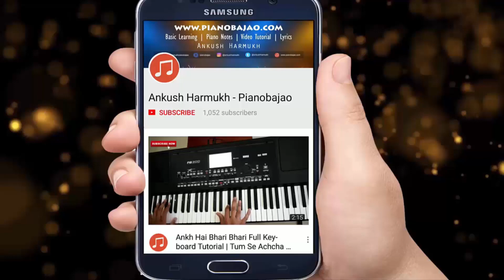Raah Mein Unse Mulaqat Ho Gayi - Piano/Keyboard Tutorial By Pianobajao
Raah Mein Unse Mulaqat Ho Gayi Full Music Piano Instrumental Tutorial | Vijaypath 1994 | Pianobajao. In this video you can play or learn this song of piano/casio/keyboard/benjo/synthesizer/harmonium/Organ

Song: Raah Mein Unse Mulaqat Ho Gayi
Movie : Vijaypath
Singer : Alka Yagnik And Kumar Saanu
Cast : Ajay Devgan And Tabboo
Piano Tutorial By : Ankush Harmukh
Keyboard - Korg Pa300

Raah Mein Unse Mulaqat Ho Gayi Piano Cover + Lesson + Tutorial + Chord + Notes